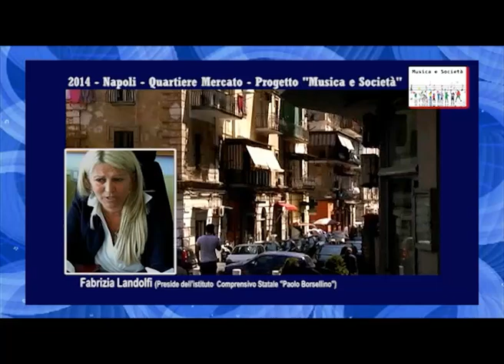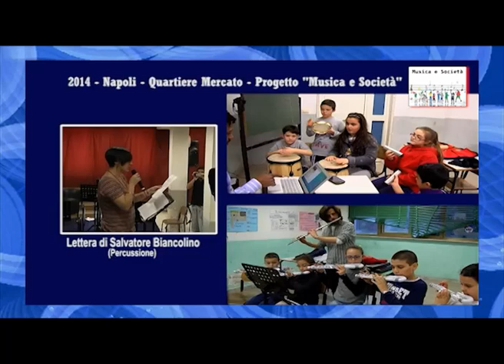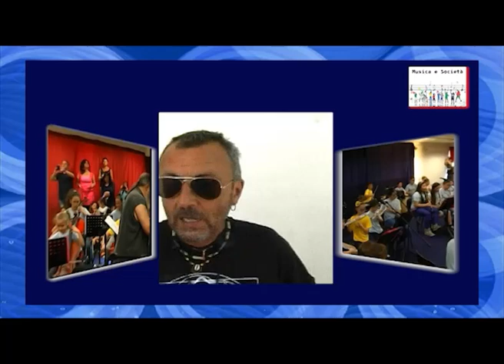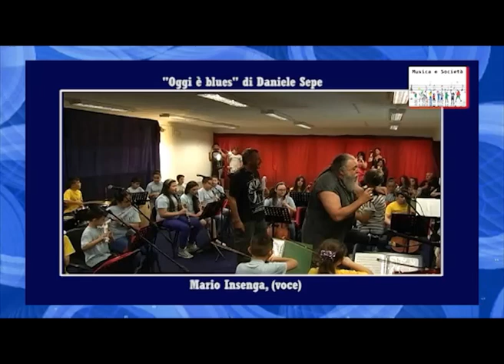Napoli Quartiere Mercato Progetto Musica e Società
Seguendo il modello del maestro venezuelano Abreu, la musica, nel quartiere popolare Mercato, di Napoli é divenuta uno strumento per riavvicinare i bambini alla scuola. Daniele Sepe, ha diretto la formazione orchestrale. Mario Insenga e Paolo Romano Shaone integrano il progetto.